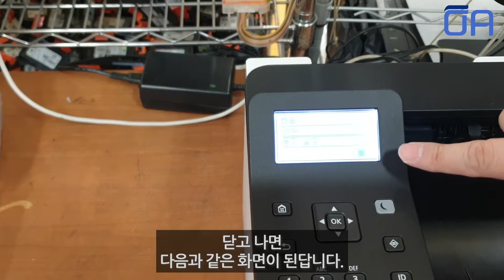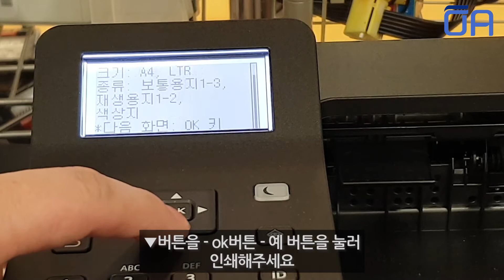(ENG SUB)캐논 CRG-057 정품토너 교체/장착 LBP223dw LBP228x MF442dw MF449dw 호환 canon toner replacement method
오에이존 네이버 스마트스토어